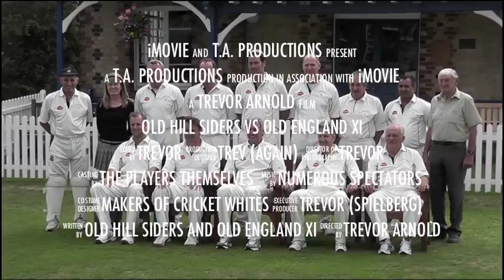TONBRIDGE SCHOOL CRICKET OLD ENGLAND XI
After filming most games for Tonbridge Angels Football Club I thought I'd try
my hand at some Cricket highlights !

It was a pleasure to watch some superb Cricket played in such nice surroundings at Tonbridge School.

The Old Hill Siders entertained an Old England XI which contained many well known stars of past Test Matches. The standard of play was a joy to watch.

Hundreds of spectators enjoyed a super day.

I hope you enjoy the brief highlights

Trevor (Spielberg) Arnold